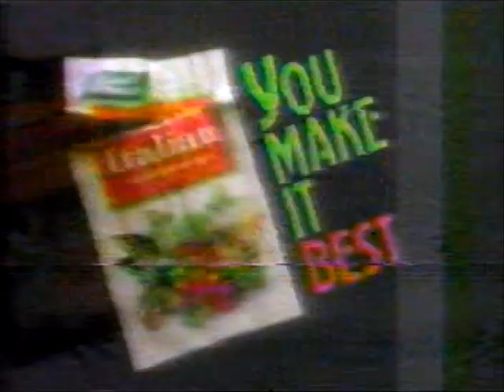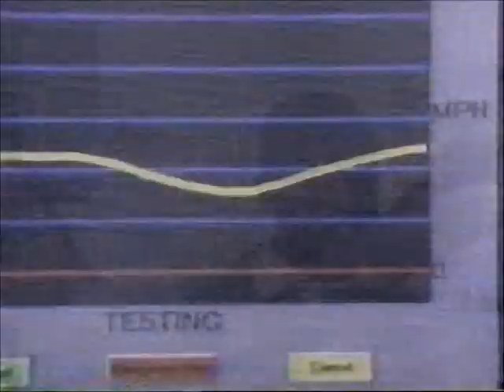2-7-1996 WEWS News Channel 5 Commercials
-Aetna Senior Choice (partial)
-Progresso
-Renaissance Cleveland Hotel
-Ohio E-Check
-The Eyeglass Factory
-Columbia Gas